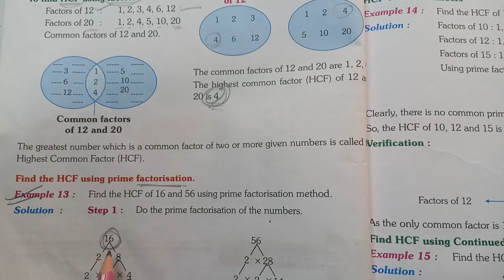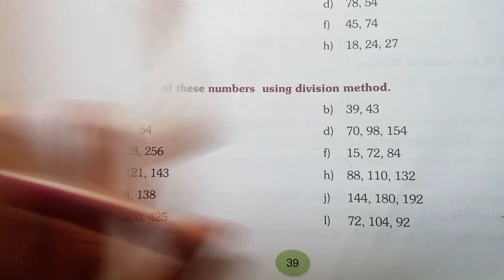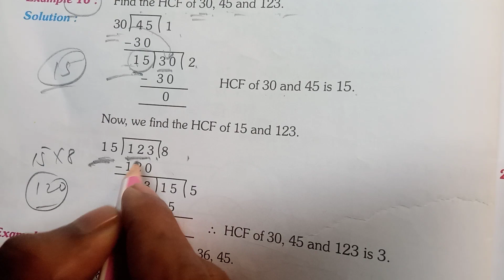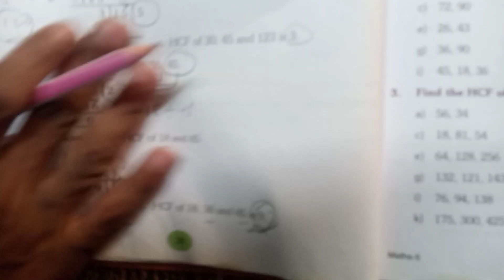5 th class maths|| chapter -3 M.P Board | ex :3.3